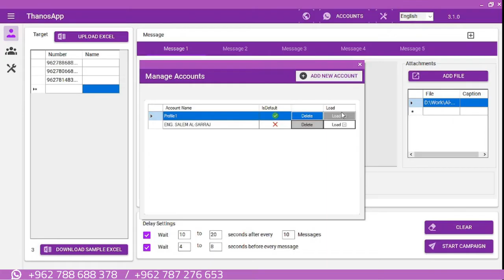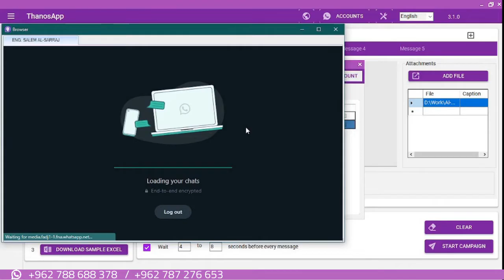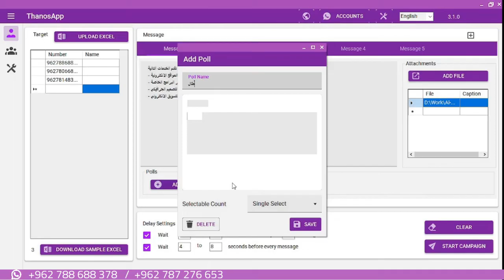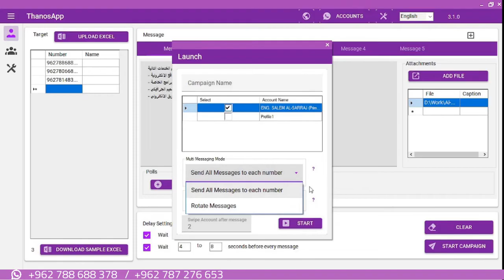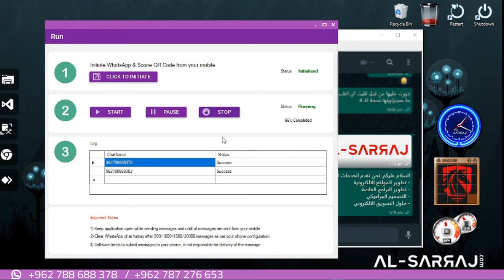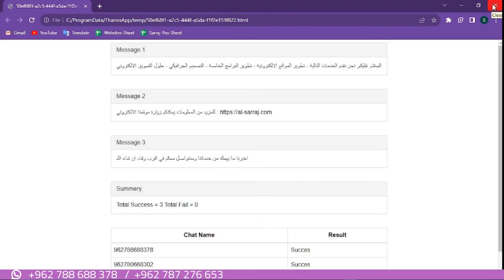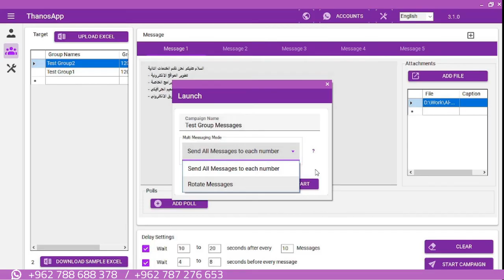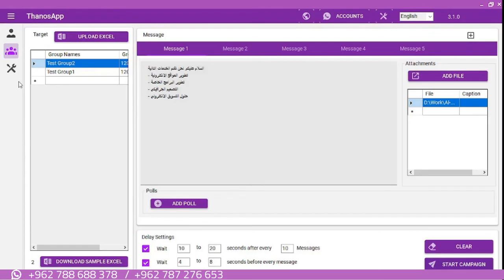ThanosApp Send Messages to clients and whatsapp group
ThanosApp WASender Software - Send Messages to clients and whatsapp group
It is a marketing program and advertising campaigns via WhatsApp
Electronic marketing for your products or services via the WhatsApp application
* Services:
- Sending messages to more than 20,000 numbers
- Sending messages to more than 10,000 WhatsApp groups
- Grab Group Members
- Grab WhatsApp Group Links From Web
- WhatsApp Auto Responder Bot
- Contact & Group List Grabber
- Auto Group Joiner
- WhatsApp Number Filter / Number Generator
- Grab Active Group Members
- Grab Chat List
- Google Map Data (Phone Number & Email) Extractor
- Bulk Add Group Members
- WhatsApp Warmer (Auto Chat)
- Website Email Mobile Extractor
- Group Finder
- Bulk Group Generator
- Google Contacts CSV Generator
- Support Team
For more Info.

شرح برنامج ثانوساب - ارسال الرسائل للعملاء ومجموعات واتساب
هو عبارة عن برنامج تسويق وحملات اعلانية عبر الواتساب
تسويق الكتروني لمنتجاتك او خدماتك عبر تطبيق واتس اب
الخدمات :
- ارسال رسائل لأكثر من 20000 رقم
- ارسال رسائل لأكثر من 10000 مجموعة واتساب
- استخراج أعضاء المجموعة
- احصل على روابط مجموعة WhatsApp من الويب
- بوت الرد الآلي على الواتساب (روبوت)
- استخراج جهات الاتصال وقائمة المجموعات من جهازك
- انضمام تلفائي لمجموعات واتساب
- فلترة ارقام عليها WhatsApp / توليد ارقام واتساب عشوائية
- استخراج أعضاء المجموعة النشطين
- استخراج قائمة الدردشة لديك على واتساب
- استخراج بيانات من خرائط جوجل (رقم الهاتف والبريد الإلكتروني)
- إضافة أعضاء المجموعة بشكل تلقائي
- WhatsApp Warmer (الدردشة التلقائية)
- استخراج البريد الإلكتروني ورقم المحمول من موقع الكتروني
- البحث عن مجموعات واتس اب
- انشاء المجموعات بشكل تلقائي
- توليد CSV لجهات اتصال Google
- فريق الدعم
لمزيد من المعلومات
بفيديو واحد - One Video
with ENG SALEM AL SARRAJ
يقدمها لكم م. سالم السراج